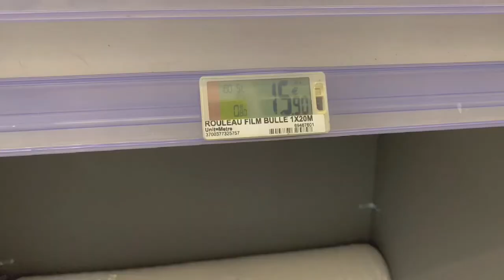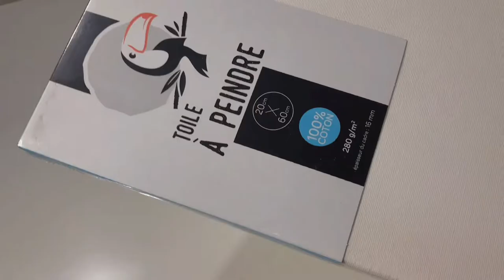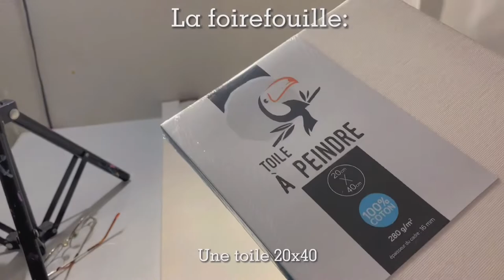J’achete du materiel de dessin ! Art haul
Coucouu ! Dans cette nouvelle vidéo je vous montre où j’achète mon matériel ! Une vidéo que l’on m’a beaucoup demandé du coup la voici !

Mon matériel / My material:

Modeling paste
Papier adhésif pour la table

Obviously it won’t cost you more, but it will help me ^^)

Matériel de dessins, matériel de peinture, Art haul